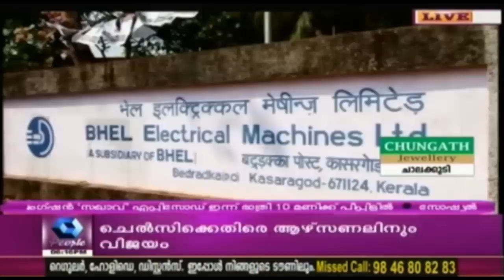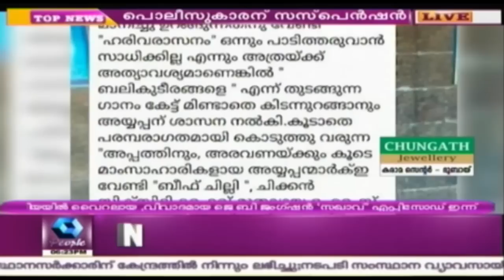News @ 6 PM: PSLV C35 Carrying Eight Satellites To Enter Orbit Today | 25th September 2016